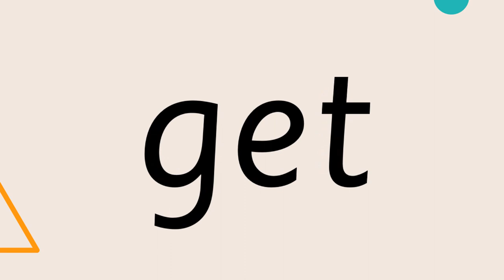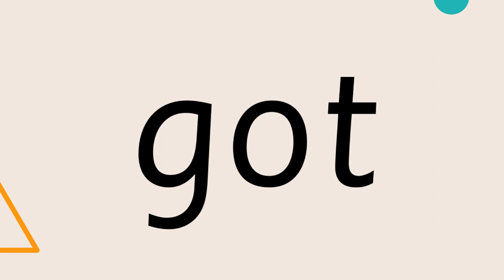3.10 In the Bath words